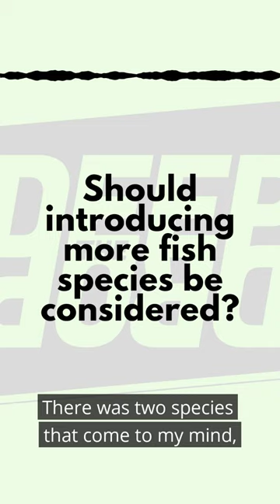The Deep Drop Ep 26 Highlight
Should introducing more fish species be considered?

Or is this too taboo?
What if you knew it wouldn't upset the ecosystem?